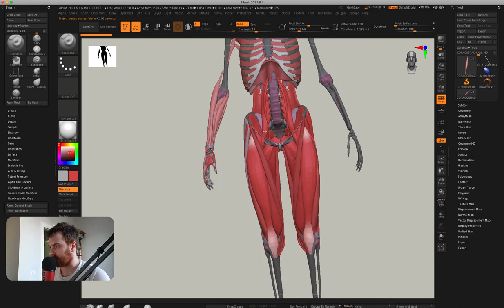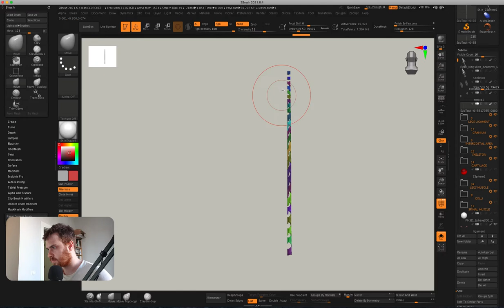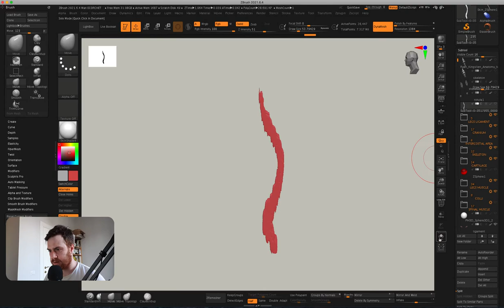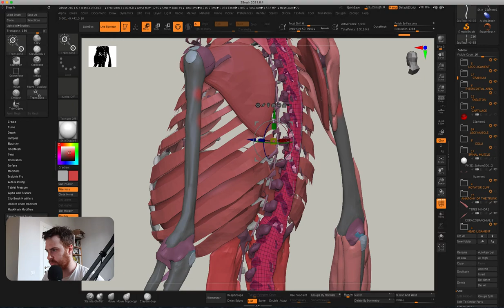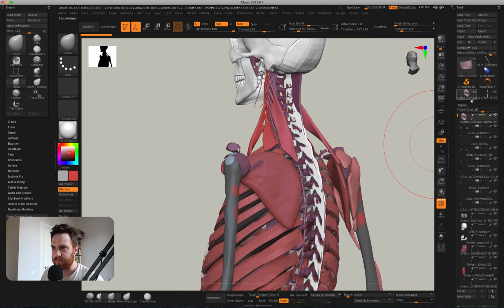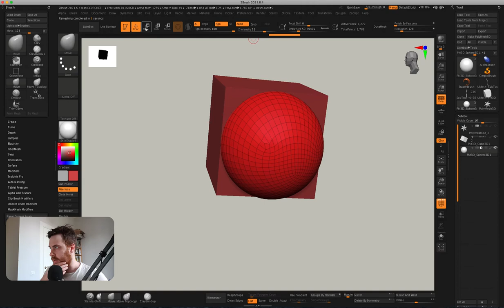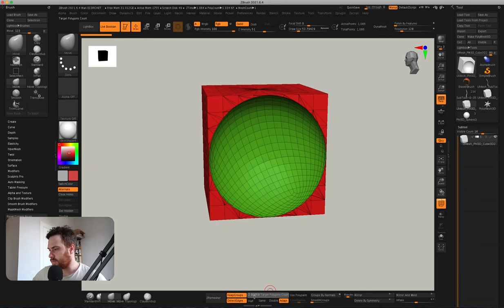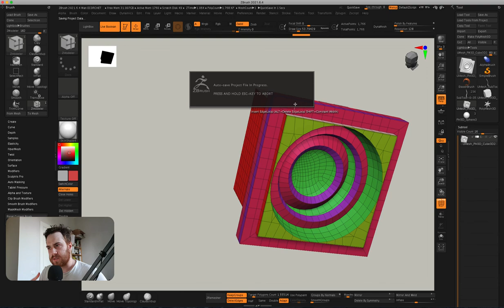ZBRUSH TIPS #2| Tutorial zbrush, live boolean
se ti interessa il corso "ZBRUSH dalla A alla Z"
link al corso completo:
ARTSTATION

ZBRUSH TIPS #2 - zbrush tutorial Timestamps
00:00 - start
01:09 - CORSO ZBRUSH
03:35 - TRIM BRUSH
04:33 - ASSE Y, INFLATE
06:22 - DYNAMESH
09:11 - MAKE BOOLEAN MESH
11:44 - BOOLEAN BLENDER
13:05 - ZREMESHER detect edges
14:34 - ZMODEREL
15:09 - saluti

Zbrush tutorial, secondo appuntamento, in maniera veloce mostro le potenzialità del live boolean. Se avete domande/consigli su zbrush lasciate un commento :-)

ANATOMIA GENERALE
Prometheus anatomia generale, apparato locomotore - A. M. Gilroy, B. R. MacPherson
Netter, Atlante di Anatomia Umana

Music
(Free for profit ) Walking - Lofi Hip Hop Beat X Boom Bap Chill Lofi X Chill jazz lofi type beat
*FREE FOR PROFIT* Lo-Fi Type Beat - "Two Of Us"
serenity
joakim karud hurry
mind games